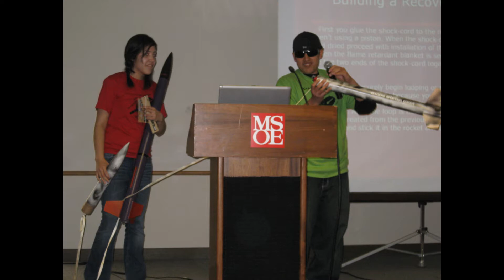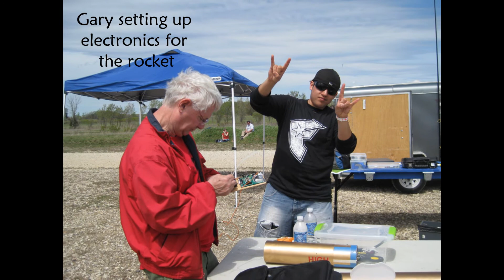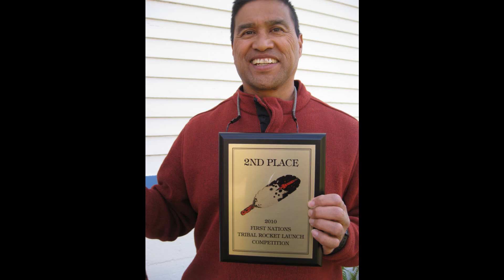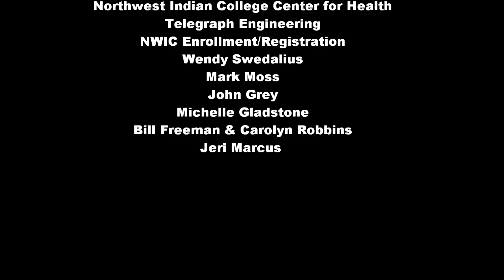FNL slide show 1080i.wmv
First Nations Rocket Launch - Northwest Indian College Space Center